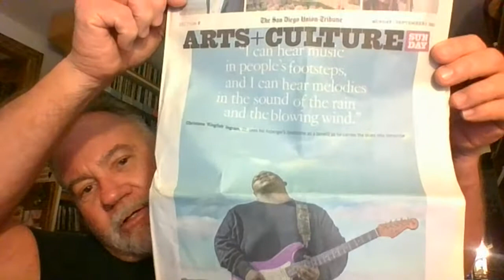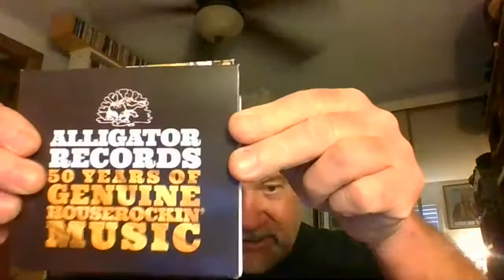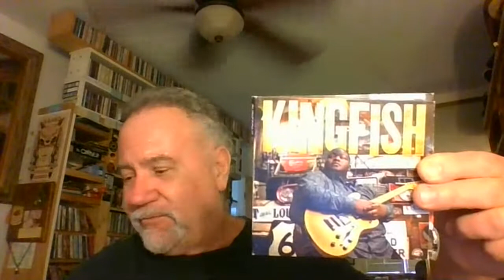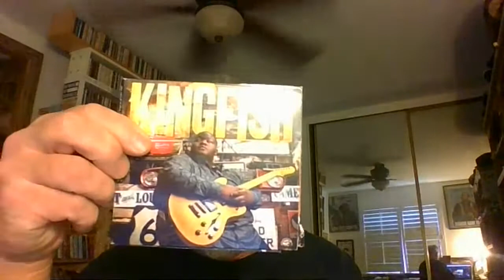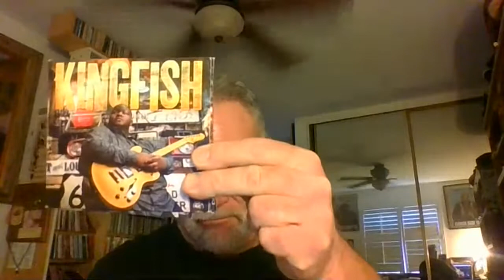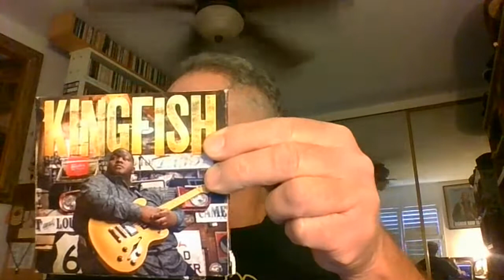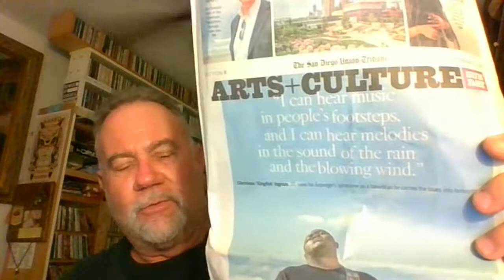Rick Keyes interviews Christone "KingFish" Ingram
Rick talks with Kingfish about his new release and tour.